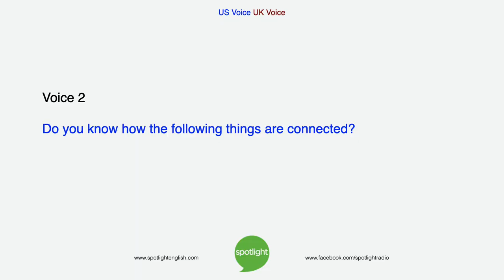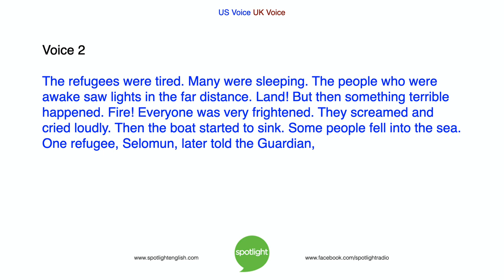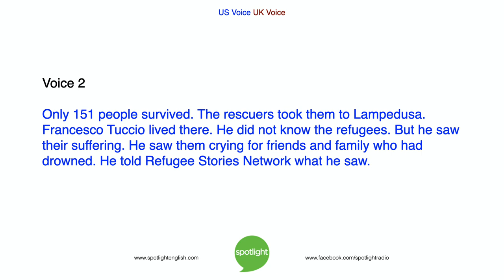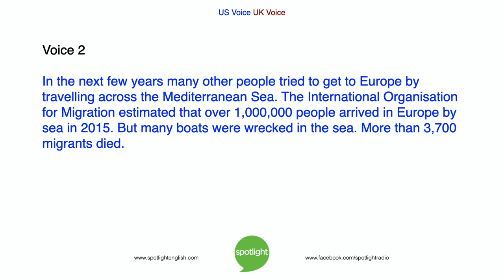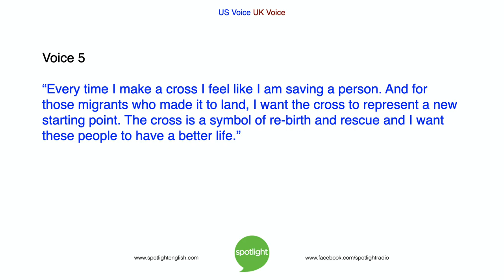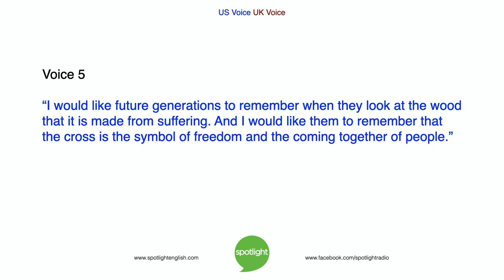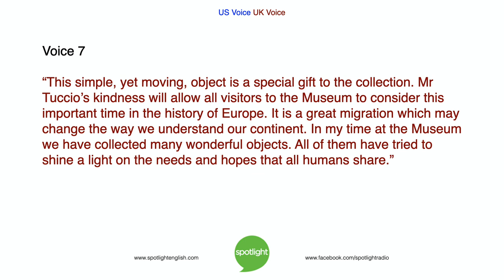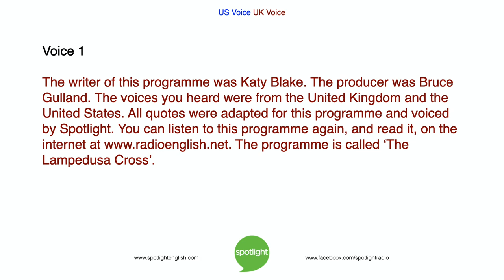The Lampedusa Cross | practice English with Spotlight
Colin Lowther and Liz Waid tell about a man who is making symbols of hope for people who need them. What gives you hope?